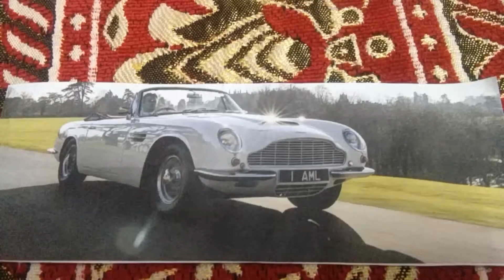August 22, 2019